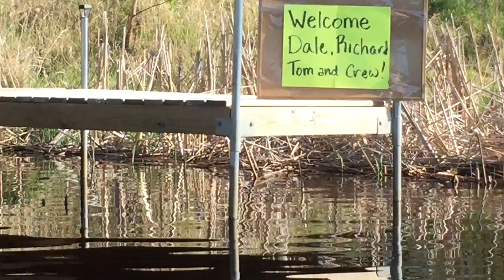IMG 0112 Dale Sanders Mississippi River Source to Sea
Dale Sanders Mississippi River Source to Sea